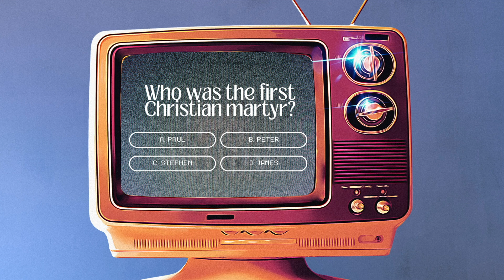Scripture Radio Bible Trivia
Would you like to invest Scripture Radio to help us purchase  a van/rv for our travels?